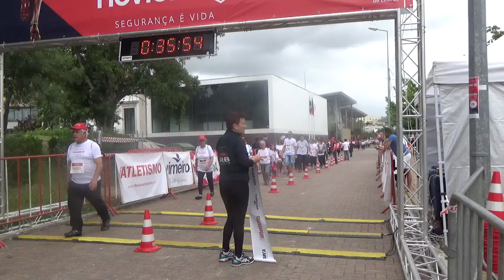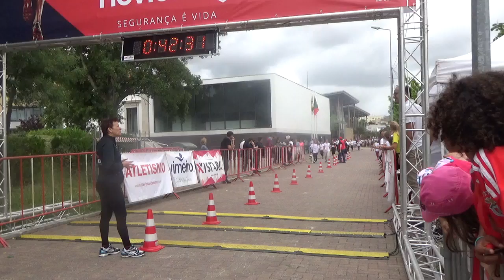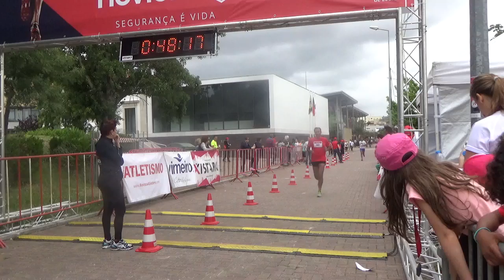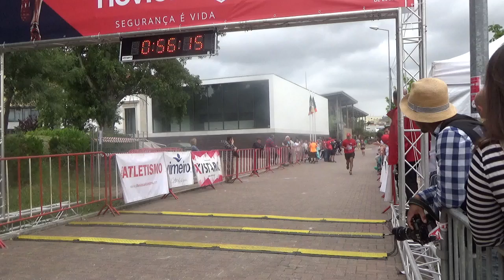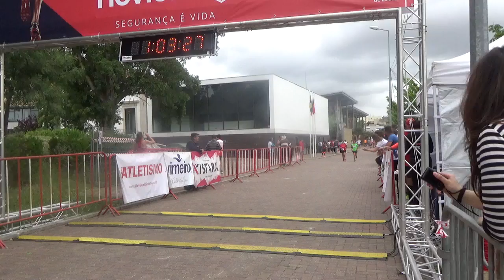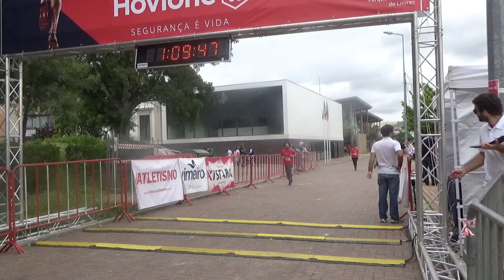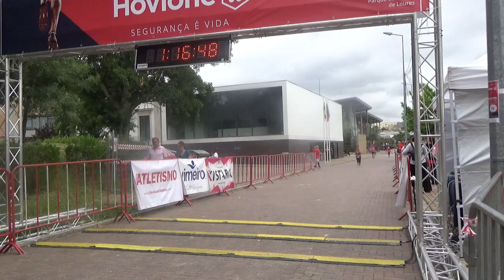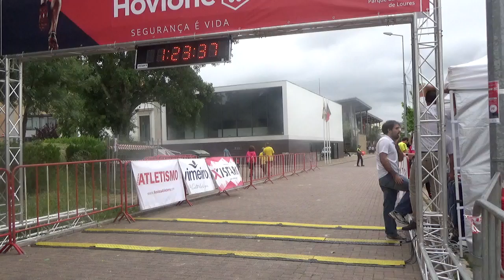Meta 1ª Corrida Solidaria Hovione 2017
Vídeo de chegada dos atletas na 1ª Corrida Solidária da Hovione 2017, que contou com o apoio técnico da Xistarca.

Parabéns a todos pelos resultados! Bons treinos, e ve-mo-nos na meta de uma próxima corrida!

para ver as fotos da prova e ficar a par de novidades e passatempos!